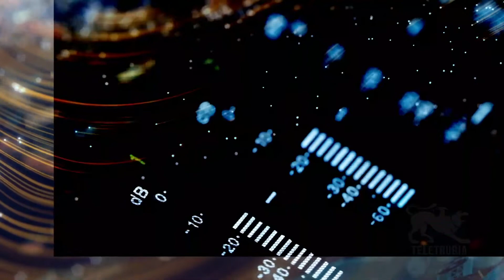Breaking News ore 10:00 17/10/2022